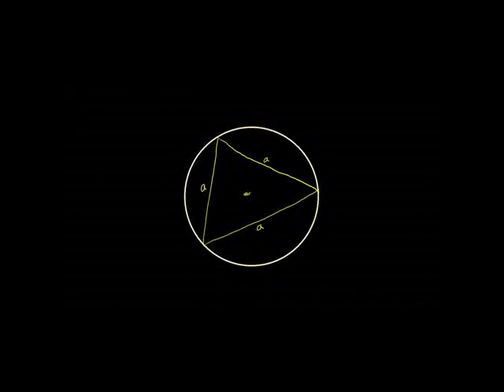Area of Inscribed Equilateral Triangle (some basic trig used)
Problem that requires us to figure out the area of an equilateral triangle inscribed in a circle (A little trigonometry used)